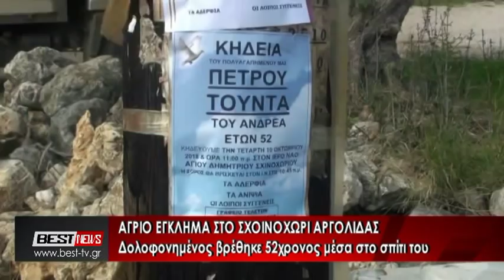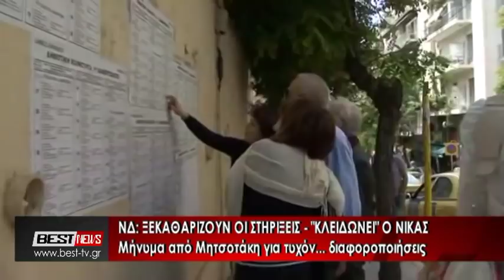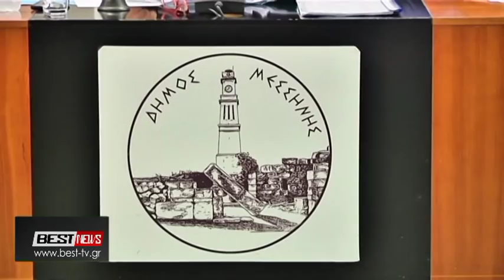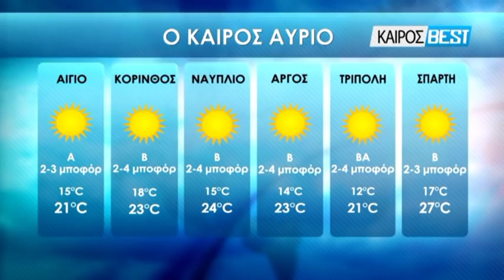09-10-2018 ΚΕΝΤΡΙΚΟ ΔΕΛΤΙΟ ΕΙΔΗΣΕΩΝ